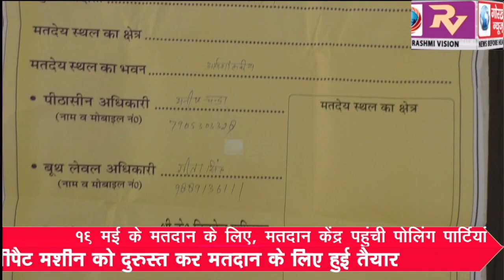19 मई के मतदान के लिए, मतदान केंद्र पहुंची पोलिंग पार्टियां, वीवीपैट मशीन को दुरुस्त कर मतदान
19 मई के मतदान के लिए, मतदान केंद्र पहुंची पोलिंग पार्टियां, वीवीपैट मशीन को दुरुस्त कर मतदान के लिए हुई तैयार